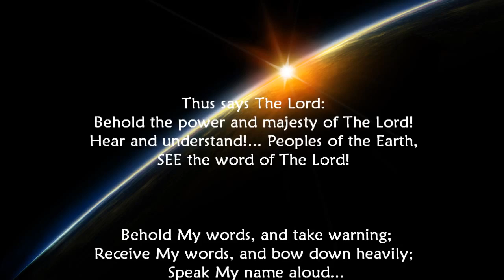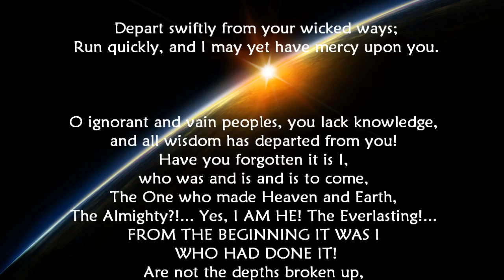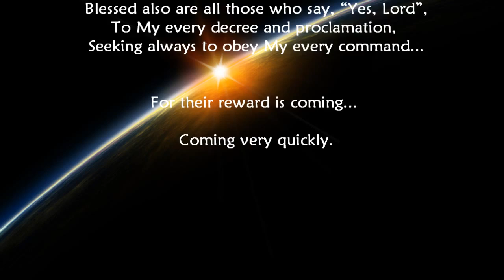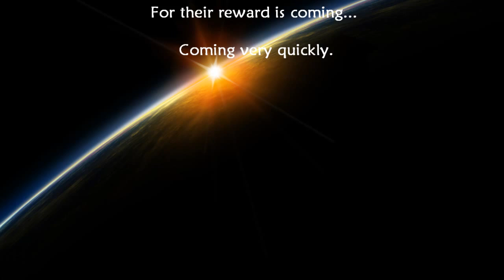END TIMES PROPHECY: "The Power and The Majesty of The Lord" - TrumpetCallofGodOnline.com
The Power and The Majesty of The Lord - A Testament Against The World... The Lord's Rebuke

TEXT: 6/11/11 From The Lord, Our God and Savior - The Word of The Lord Spoken to Timothy, For All Those Who Have Ears to Hear

Thus says The Lord: Behold the power and majesty of The Lord! Hear and understand!... Peoples of the Earth, SEE the word of The Lord!

Behold My words, and take warning;
Receive My words, and bow down heavily;
Speak My name aloud...

And REPENT!

Depart swiftly from your wicked ways;
Run quickly, and I may yet have mercy upon you.

O ignorant and vain peoples, you lack knowledge, and all wisdom has departed from you! Have you forgotten it is I, who was and is and is to come, The One who made Heaven and Earth, The Almighty?!... Yes, I AM HE! The Everlasting!... FROM THE BEGINNING IT WAS I WHO HAD DONE IT!
Are not the depths broken up, when I speak but a single word in My anger?! Do not the mountains bow down and the islands flee away at My presence?! Are not the mountains torn and the rocks broken in pieces when I pass by?! Is it not I who brings forth the earthquake and kindles the fire?!...
Behold! The continents shall break apart, when My anger is fully aroused! When I step down, they shall give way! They shall surely crumble and break apart violently, and great shall be the sound of it! Awesome and terrible shall it be in that day!... The power and might of The Lord put on open display!
For I am come down to execute My Word! And when the feet of Him, called Holy and True, step upon the mountains and stand fast upon the mount, oh how great and terrible shall it be on that day!... Who shall endure His coming?! Who will be able to stand?!...

Blessed therefore, are the sons of men who bow down;
Blessed are all those who fear The Lord...

Blessed are those who truly know Me,
Who give heed to My words, to do them...

Blessed also are all those who say, "Yes, Lord",
To My every decree and proclamation,
Seeking always to obey My every command...

For their reward is coming...

Coming very quickly.